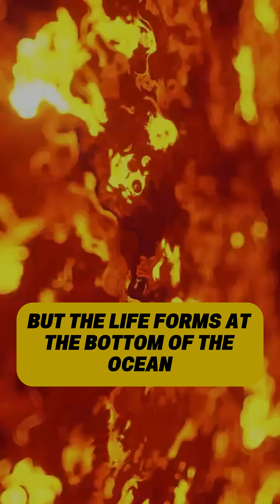There's NO Such Thing as a Stable Cannibal Society!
What happens when every creature is eating another, with no source of energy from the outside?

Can a system like that survive?

In nature — and in society — there’s a limit to how long you can consume yourself before everything collapses. This video dives into the deep ocean to reveal life that defies the usual rules of energy and survival.

From cannibalistic food chains to organisms that don't even need the Sun...
Prepare to rethink everything you thought you knew about life on Earth.

👉 Watch to the end — the final twist might blow your mind.